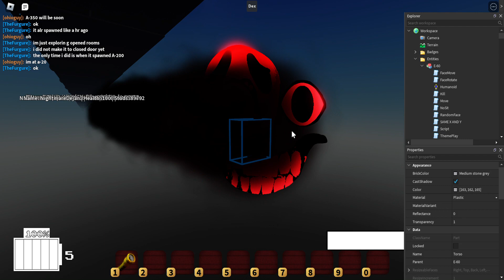Viewing: E-60 | Interminable Rooms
should i upload the [ viewing: E-1 ] one?